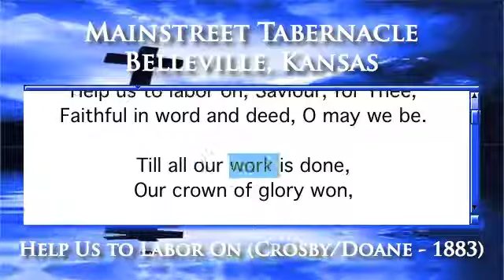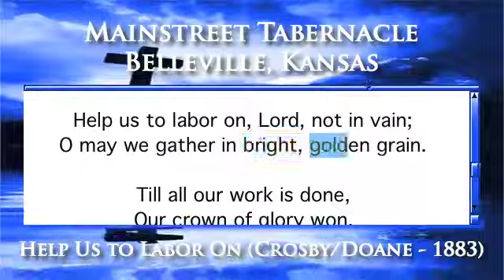Help Us to Labor On (Crosby/Doane - 1883) - Piano Version